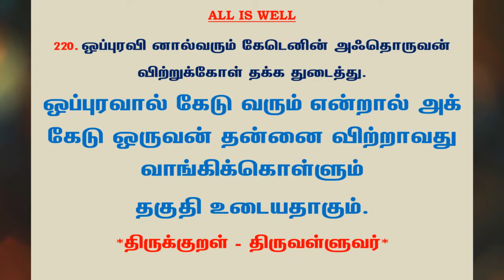#496 | தினம் ஒரு திருக்குறள் - குறள் 220 | Kural 220 - Daily One Thirukkural